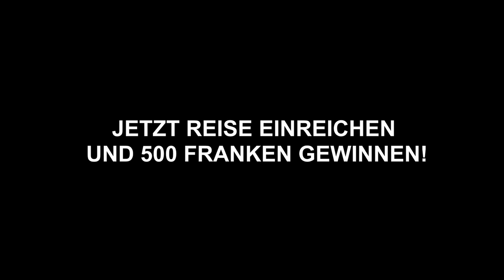Shape Your Trip – Reisen in der Zukunft 🚀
Wie sehen wohl die Reisen der Zukunft aus? Genau weiss es niemand, aber von der Weltraumreise bis zum umweltbewussten Reisen stehen vielleicht bald viele Möglichkeiten offen.

Jetzt Reisekasse aufbessern: Mach mit beim grossen Reisewettbewerb von Shape Your Trip. Reicht eure nächste Reise bis zum 4. Juni hier ein und gewinnt!